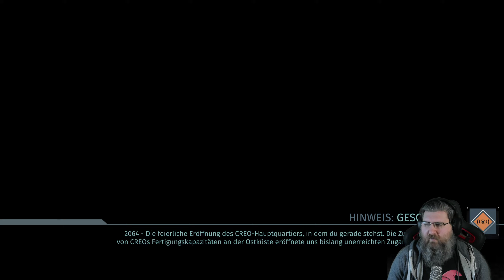Auf ganzer Linie versagt (Part 1) - The Surge - #14 - Alex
Über das Spiel: The Surge:
Du hast den Job bei CREO, dem Konzern, der die Welt retten will!

Leider wurdest du durch eine Katastrophe am ersten Arbeitstag bewusstlos ... und nach dem Erwachen findst du dich, ausgestattet mit einem schweren Exoskelett, in einem zerstörten Teil des Komplexes wieder. Durchgedrehte Roboter, wahnsinnige, technisch modifizierte Ex-Kollegen und eine Schurken-KI - alle wollen dich tot sehen.

Kämpfe gegen tödliche Feinde und riesige Bosse in brutalem Nahkampf. Schlage deinen Gegnern gezielt Gliedmaßen ab, mit einem Craftingsystem der nächsten Generation, bei dem du selbst entscheidest, was du als Beute nimmst! Du kannst von Feinden abgetrennte neue Waffen und Rüstungsteile anlegen, upgraden und gestalten und dich durch eine ganz neue Art des Level-Up weiterentwickeln.

Titel: The Surge
Genre: Aktion, RPG
Entwickler: Deck13
Publisher: Focus Home Interactive
Franchise: Focus Home Interactive
Veröffentlichung: 16. Mai 2017